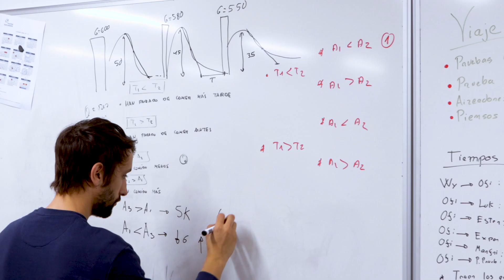Marine Instruments, Premio Nacional de Innovación 2022 en la modalidad ‘Pequeña y Mediana Empresa'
Marine Instruments ha sido premiada en esta modalidad por constituir un claro ejemplo de empresa innovadora que, a través del desarrollo de tecnologías basadas en el conocimiento, puede transformar profundamente sectores tradicionales como el sector pesquero.

Líder indiscutible en la comercialización de boyas para la pesca del atún, Marine Instruments exporta sus productos, netamente desarrollados en España, a más de 30 países, gracias a la ventaja competitiva consolidada por su apuesta permanente por la inversión en I+D+I desde sus orígenes en el año 2003 y a la sistematización de los procesos de generación de conocimiento y gestión de la innovación.

¡Síguenos!